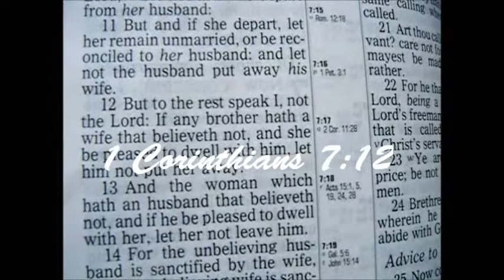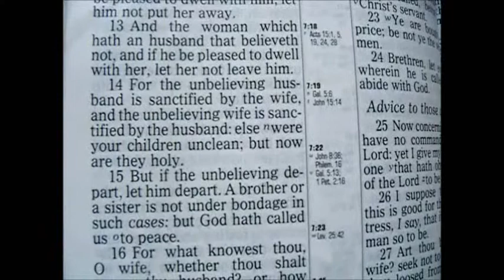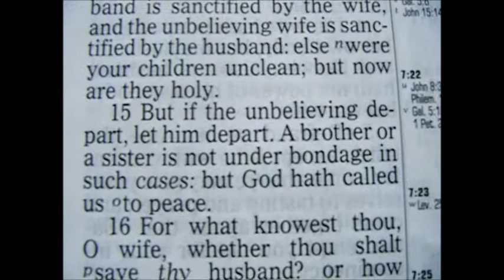7/7 Right Relationships-Married to an Unbeliever.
A Biblical view of relationships. Stockport Evangelical Church. Music by Aeon38.